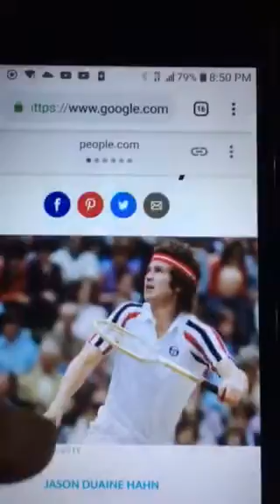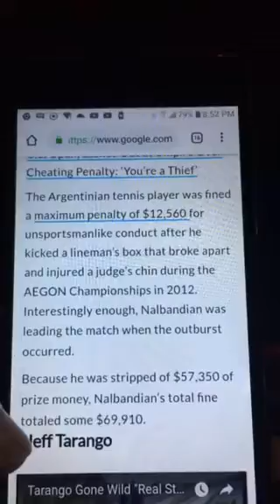Serena Williams LOST!! End of story